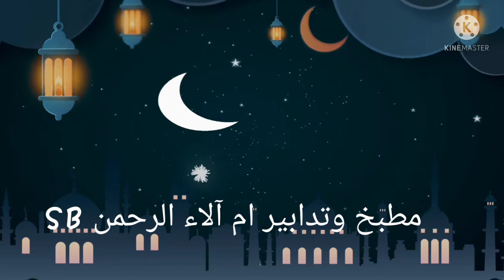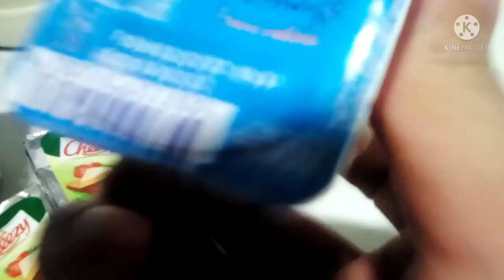الفلافل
السلام عليكم ورحمه الله وبركاته حضرت معكم اليوم وصفة الفلافل جدا لذيذة الطعم والرائحة ماشاء الله إن شاء الله تعجبكم ادعمونا بإعجاب و مشاركة الفيديو